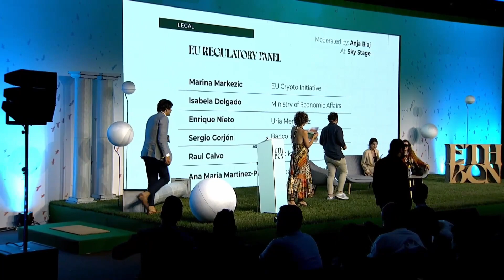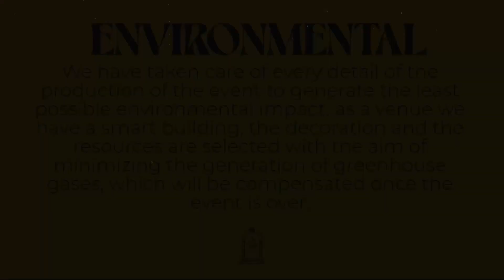Eu Regulatory Panel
How will the European market look after the finalization of MICA, TFR and other regulations? Listen in to our panel featuring leading experts in finance and crypto. Moderated By Anja Blaj - DoinGud, Blockchain Think Tank Slovenia.